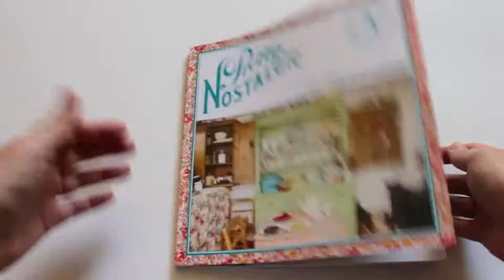Issue 3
Curiosities
Serve up jam jar cocktails; make parkin for bonfire night; have a conker fight; brew up some rosehip tea; forage for antlers and take a nostalgic railway trip.

At home
Step into a colourful home filled with natural history curios; collect jelly moulds; upcycle an old jumper and join us on our mission to bring community gardening to a neighbourhood near you.

Anthology of British Wool
In the run up to British Wool Week, we celebrate ten of our favourite ethical producers, plus woolly events and workshops you can take part in.

Vintage
Share in Alys Fowler's vision for a whole season of naturally preserved food; seek out your dream vintage sewing machine; marvel at our A-Z of handmade maps and discover British wallpapers designers.

The mood board challenge
We tasked our favourite designers and bloggers to make tactile mood boards to show off their unique decorating styles.

The love of it
Rediscover the lost joys of tree climbing, go on a two-wheeled adventure and dive into the tuneful history of gramophones.

Bazaar
Learn how to make soap naturally; explore the elegance and grandeur of the roaring 20s and journey through the labyrinthine streets of Brighton.

The Larder
Find out four ways to use windfalls; tuck into Mrs Beeton's partridge pie and discover the history of the temperance movement.